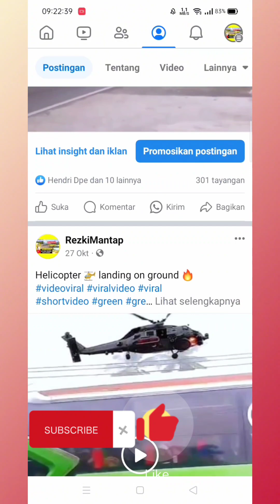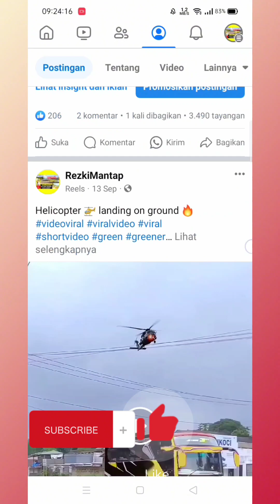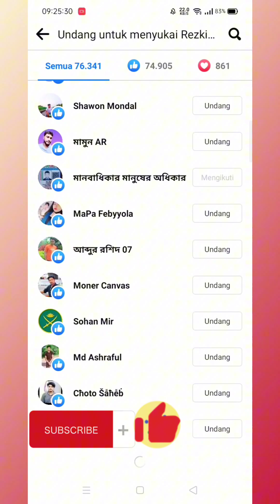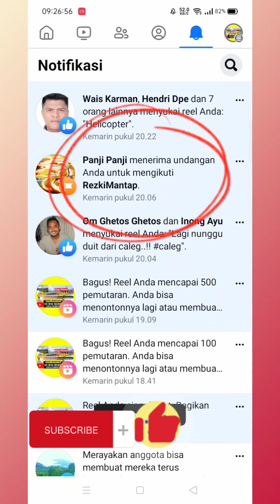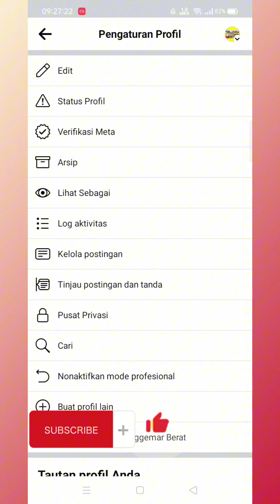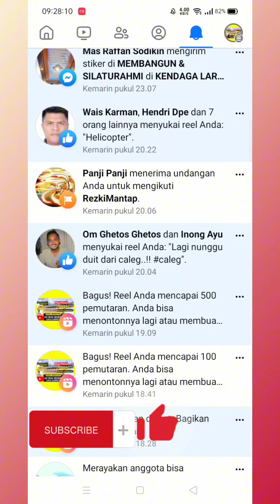Monetisasi Facebook Mode Profesional Apa Yang Dimaksud Fitur Undang ?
pada kesempatan ini saya membahas tentang apa fungsi fitur Undang yang ada di Facebook mode profesional

tag,
facebook mode profesional

facebook mode pro

facebook mode professional

facebook professional mode monetization

facebook professional mode creator studio

facebook professional mode 2023

facebook professional mode star monetization

facebook professional mode income

facebook reels

facebook reels settings

facebook reels monetisasi

facebook reel

facebook reels 1000 views

facebook reels tutorial

facebook reel monetization 2023

facebook reels level 2

monetisasi facebook reels

monetisasi facebook dibatasi

monetisasi facebook belum tersedia

monetisasi facebook tidak muncul

monetisasi facebook mode profesional

monetisasi facebook not yet eligible

monetisasi facebook tidak memenuhi syarat

monetisasi facebook terbatas

monetisasi facebook loading terus